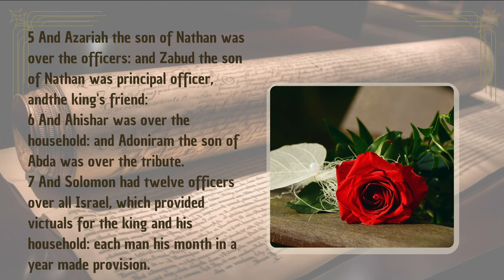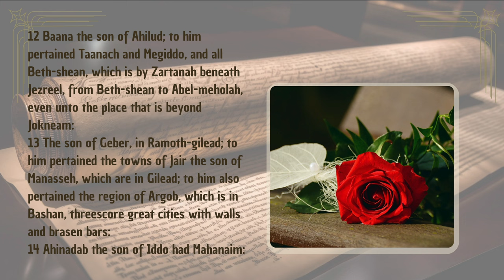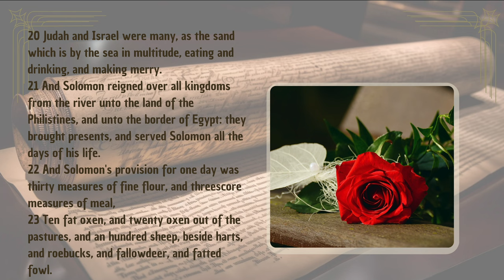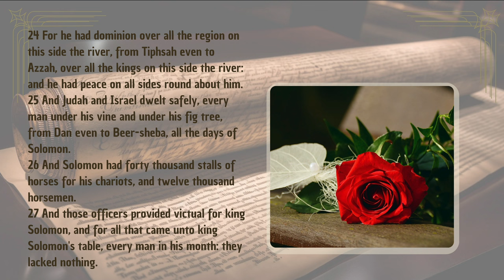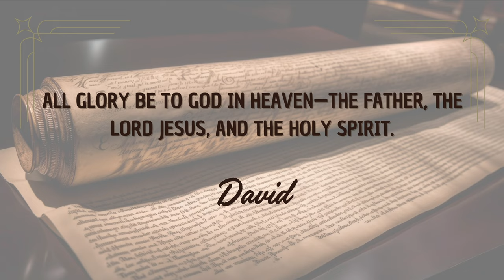1 Kings Chapter 4 | Solomon’s Officials and His Wisdom | Audio Bible with Text (KJV)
Explore the enlightening historical account of 1 Kings Chapter 4, presented with English audio and on-screen text from the King James Version (KJV). This chapter details the organization of Solomon’s government, highlighting the names and roles of his officials and advisors. Discover how Solomon’s wisdom is not only reflected in his personal decisions but also in his strategic appointments, which contributed to a prosperous and stable kingdom. This reading offers insights into the governance of ancient Israel and the significance of wise leadership. Perfect for those seeking to understand the administrative wisdom that characterized Solomon’s reign and the dynamics of his court.

Separator

Separator

📜 Genesis Shorts
Dive into short, impactful videos from the Book of Genesis: